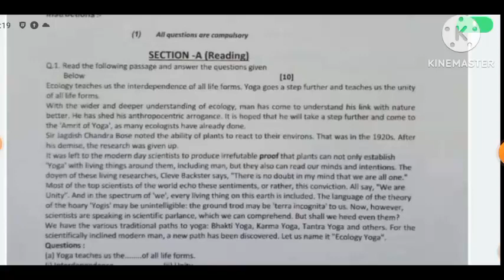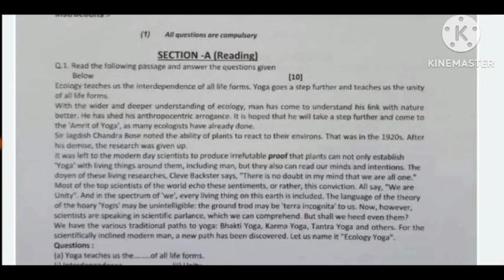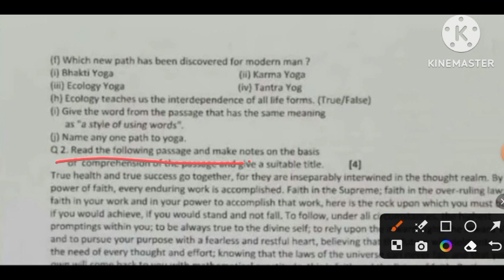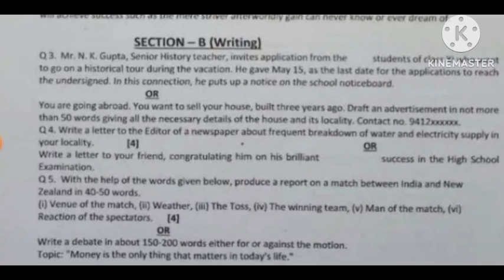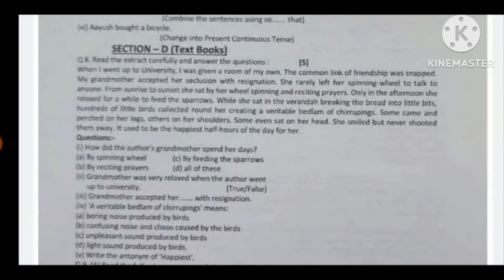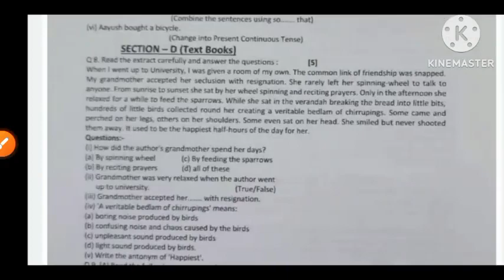कक्षा 11वीं अंग्रेजी त्रैमासिक परीक्षा पेपर 2023।14 September 11th English trimasik paper uttar 2023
Quries Covered;

1)कक्षा 11 अंग्रेजी का पेपर त्रैमासिक परीक्षा 2023,

2) trimasik pariksha class 11 English paper

3)कक्षा 11वीं अंग्रेजी त्रैमासिक पेपर

4) angreji ka paper class 11th,

5)kaksha gyarahvin angreji ka paper class 11th

6) कक्षा ग्यारहवीं अंग्रेजी  त्रैमासिक पेपर

7)trimasik Pariksha 2023 24,

8)class 11 trimasik Pariksha 2023,

9)trimasik Pariksha class 11th,

10)त्रैमासिक परीक्षा कक्षा 11 अंग्रेजी पेपर,

कक्षा 11वी अंग्रेजी त्रैमासिक परीक्षा 2023 24 का लीक पेपर, त्रैमासिक परीक्षा 2023 कक्षा 11वी विषय अंग्रेजी रियल पेपर, trimasik masik pariksha 2023 english ka paper, middle education channel, अंग्रेजी ,असली पेपर कक्षा 11वी संपूर्ण हल 2023, class 11th English trimasik Pariksha real paper 2023, class 11th English trimasik paper 2023, trimasik paper 11th class angreji

class 11th english trimasik paper 14 September
masik Pariksha kaksha 11वी english paper
masik Pariksha 23 24 class garahvin english
Teri masik Pariksha 202324 class 11th english
trimaasik paper class 11th angreji 2023 24
trimasik Pariksha class 11th angreji  14 September
trimasik Pariksha class eleventh english paper set
class 11th english paper 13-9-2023
प्रेम आशिक परीक्षा 2023 24
कक्षा 11वी इंग्लिश पेपर त्रिमासिक
त्रैमासिक परीक्षा 2023 24 कक्षा 11वी इंग्लिश पेपर 14 सितंबर
trimasik Pariksha 2023-24 class 11th English paper
class 11th english paper quarterly exam 2023
quarterly exam questions paper class 11th Hindi
प्रेम आशिक परीक्षा 2023 24 कक्षा 11वी अंग्रेजी पेपर
त्रैमासिक परीक्षा 2024 कक्षा 11 अंग्रेजी पेपर 14 सितंबर
trimasik Pariksha 20223 kaksha 11 English paper
trimaasik paper 2023 24 class 11 English
kaksha grahvin angreji ka trimasik paper24